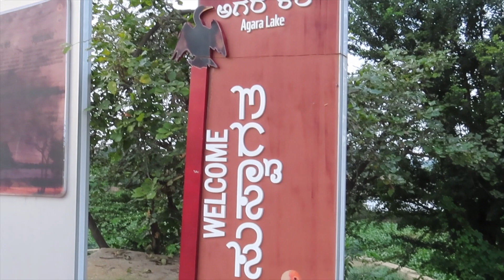Lake - Agara Lake Park | HSR Layout | Bengaluru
Agara Lake Park

Outro - After Effects Studio - YouTube Channel